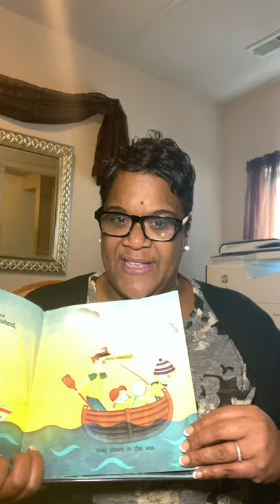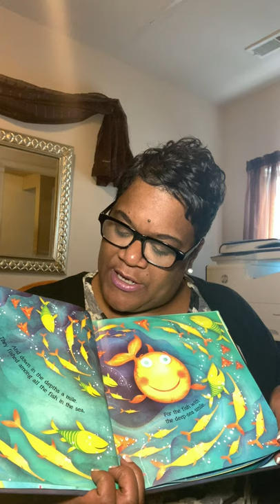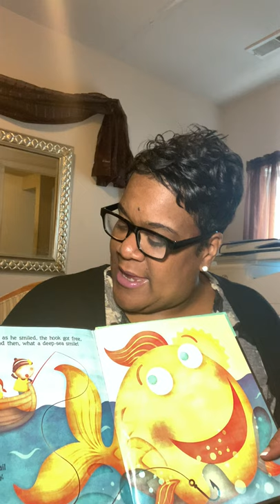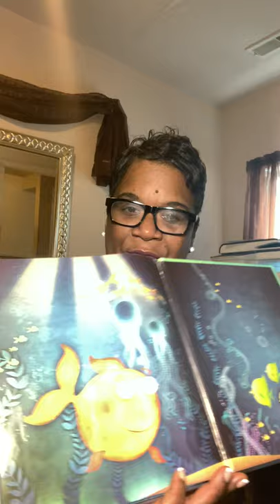"The Fish with the Deep Sea Smile" with Miss Niki